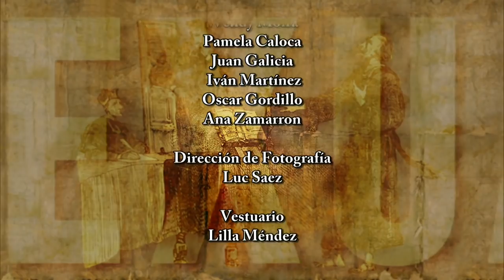El incesto en la colonia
En la época colonial el placer, la elección de pareja y la libertad de ejercer tu sexualidad no eran más que palabras; expertos en historia, destapan la realidad respecto a la sexualidad que se vivía en México durante aquellos años, en los que las relaciones sexuales solo debían ser con fines reproductivos.